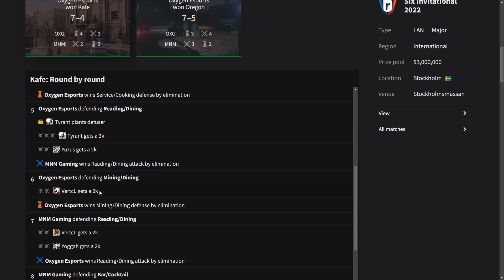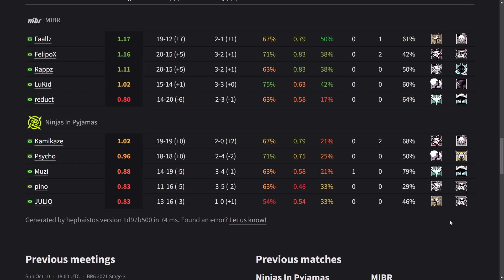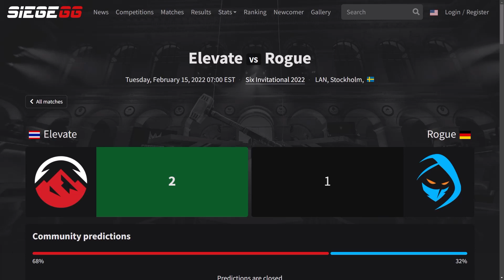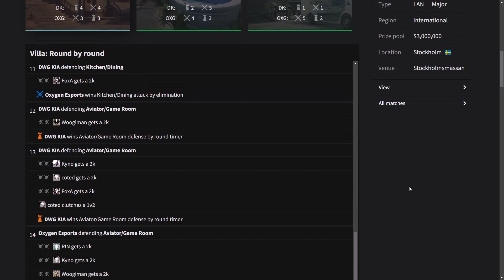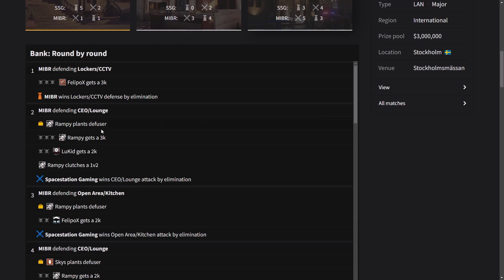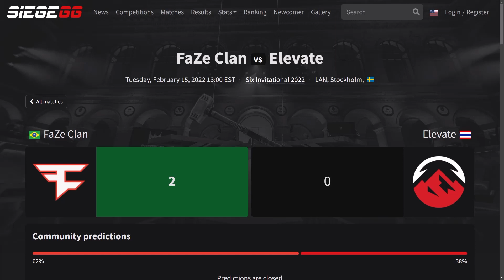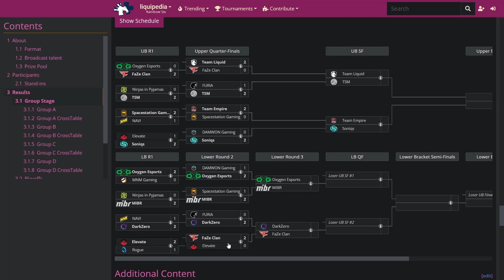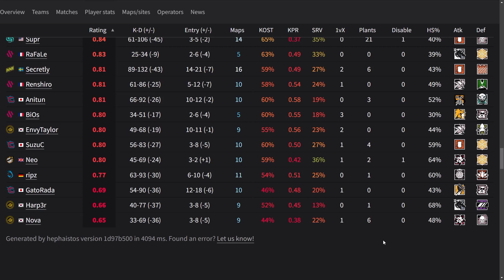Six Invitational 2022 Playoffs Day 2 Recap (+ Predictions)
Going over the second day of the playoffs at SI 2022.